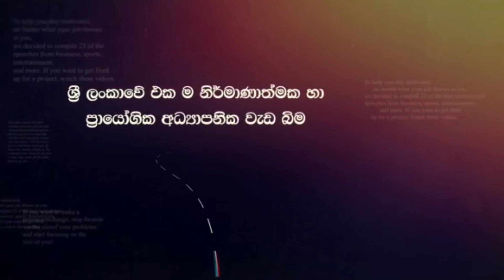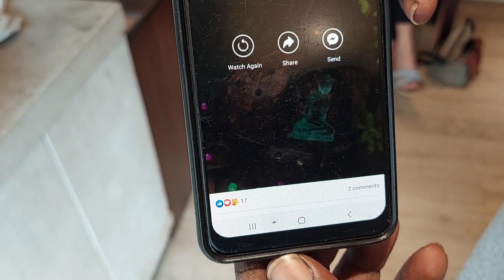🇱🇰මට පුළුවන් අපේ රටට යහපතක් කරන්න. @NalakaSenadeera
මොලගොඩින් ඇමරිකාවට.

වෙළඳ දැන්විමේ විස්තර සඳහා පහත ලින්ක් එකෙන්

⭕👉   ලියා පදිංචි වීම සඳහා පහත link එක මත click  කරන්න.

                                                                                                                                                                                                                                                                                                                                                                                                                                                                                                                                                                                                                                                                                                                                                                                                                                                                                                                                                                                                                                                                                                                                                                                                           ⭕👉(6 -11 ශ්‍රේණි ) ඉතිහාසය , සිංහල භාෂාව හා සාහිත්‍යය  - 2023
⭕👉  2022 වසරේ අ.පො .ස. (සා.පෙළ )100% ක ප්‍රතිඵල වාර්තා කළ , ශ්‍රී ලංකාවේ එක ම නිර්මාණාත්මක හා ප්‍රායෝගික අධ්‍යාපනික වැඩ බිම .
⭕👉   HISTORY LAND
⭕👉   දිවයිනට ම ( online ) හා පැමිණ සහභාගිවීමේ පන්ති .
 ⭕👉 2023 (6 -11 ශ්‍රේණි ) ඉතිහාසය , සිංහල භාෂාව හා සාහිත්‍යය .
 ⭕👉  නව පන්ති සඳහා දැන් සිසුන් ලියා පදිංචි කෙරේ.
 ⭕ 👉  (  දිවයින පුරා සිසුන් දහස් ගණනක ගේ විශ්වාසය දිනූ අසමසම ගුරු පෞරුෂය .)
  ඉතිහාසය පිළිබඳ රූපවාහිනී දේශක , ප්‍රවීණ කථික පුහුණු උපදේශක ,
කථිකාචාර්ය
ආචාර්ය : බණ්ඩාර නිකපිටිය